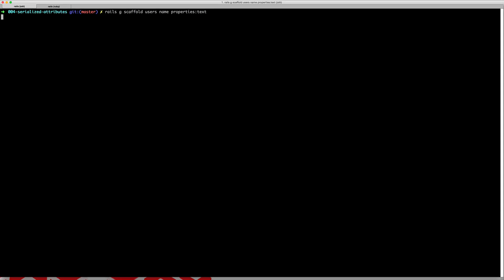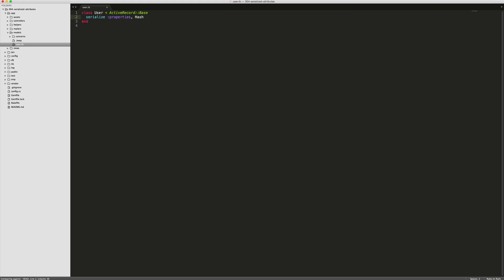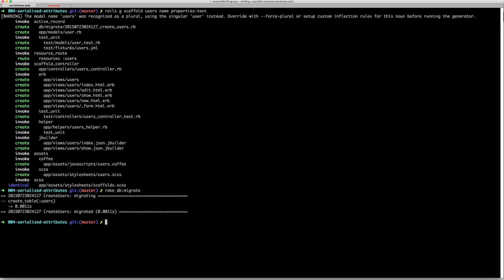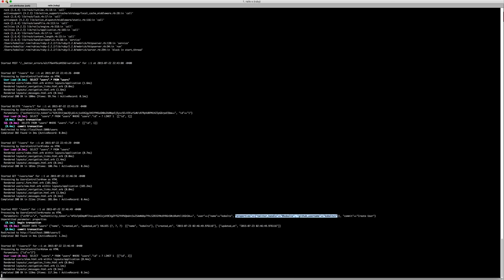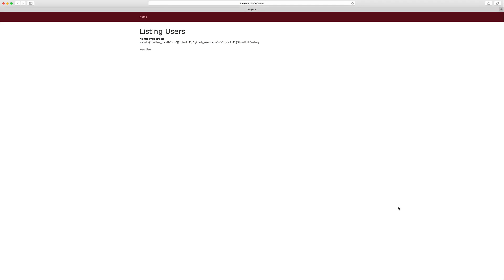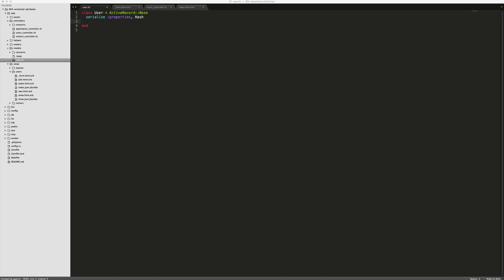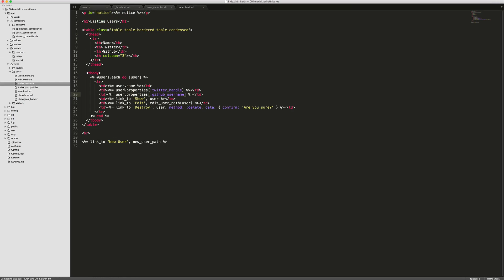Episode #004 - Serialized Attributes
Store multiple attributes and values using a text column. Not for everyday use, but has situations where it can save on the number of columns and/or models needed to accomplish a task.